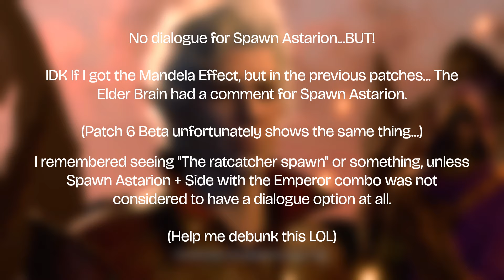Netherbrain comments on All Companions (Endgame) | Baldur's Gate 3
this is actually one of my most anticipated vids to make coz its so hard to do a compilation for this lmfao (u gotta look back very very far from earlier choices)

Timestamps:
00:00 - Astarion
00:16 - Shadowheart
00:30 - Minthara
00:34 - Lae'zel
00:44 - Gale
00:49 - Karlach
00:54 - Wyll
00:58 - Halsin
01:02 - Minsc
01:07 - Jaheira
01:11 - Dark Urge